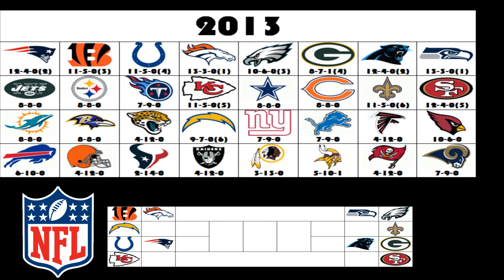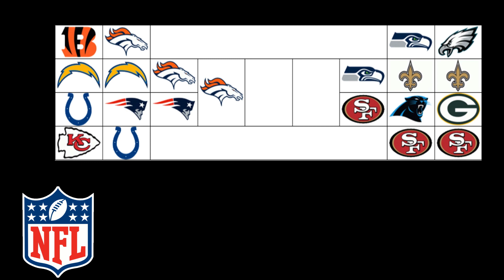The NFL Project: 2013 NFL Season Timeline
Here's the next part of The NFL Project which is the timeline of the 2013 Season. This shows the weekly changes to the standings, Playoff standings & the Playoffs as they happened